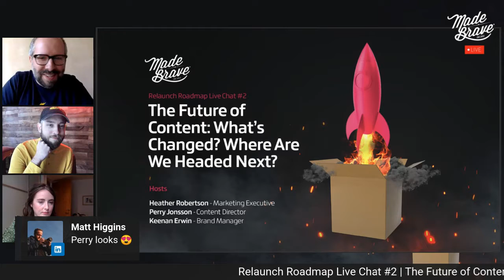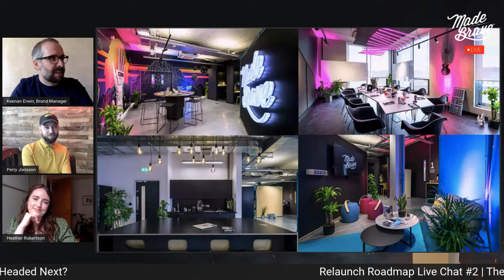The Future of Content: What’s changed? Where Are We Headed Next?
There’s been no shortage of change and innovation in 2020—and brand content has been no exception! So, how have brands adapted their strategies, what are the big trends, and how is this going to impact the future of content?

Find out during this LinkedIn Live Chat!